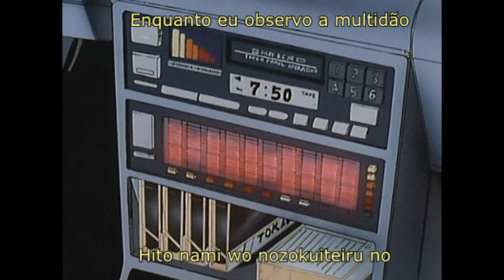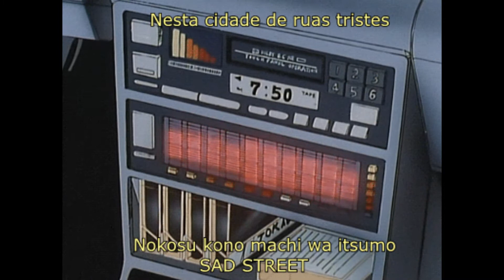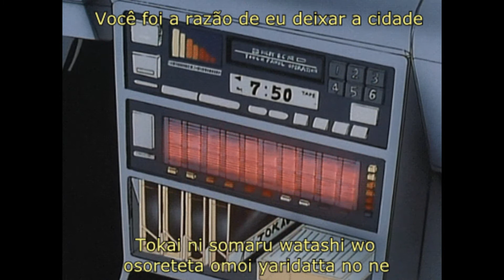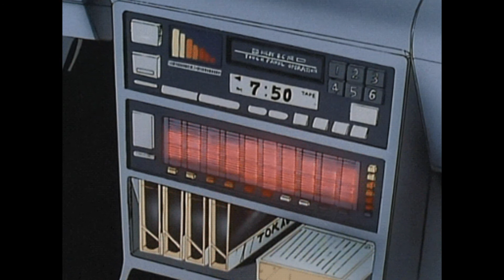ANRI 杏里 - A hope from sad street Legendado/Subtitle [Português/romaji]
Artista: ANRI 杏里
Album: Timely!!
Anime: City Hunter
[MEDIAFIRE] (Sem anúncio)